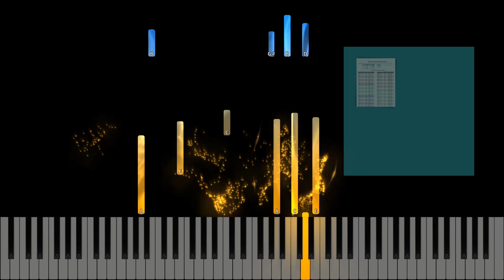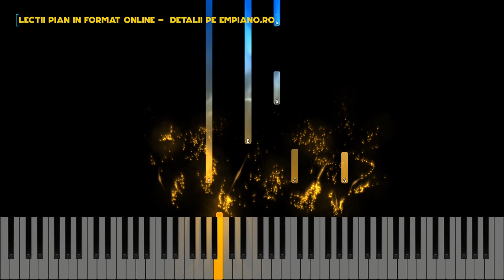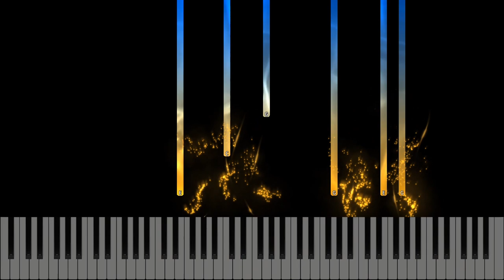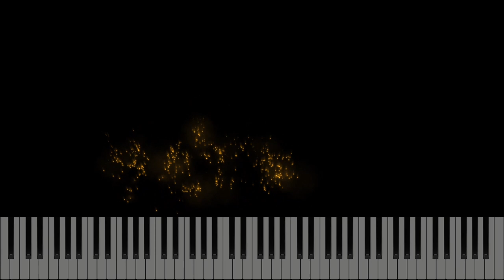Dulce e iubirea sfanta - Pot sa se sfarame muntii - Negativ Pian - Instrumental Pian- Tutorial #496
Muzica și text:
Gama : La minor
Tempo : 47.5